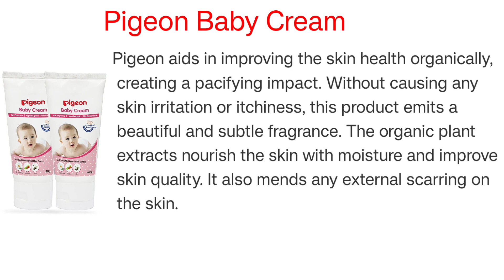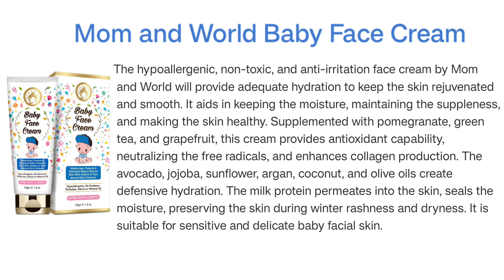Top 10 Best Baby Creams For Face In India In 2023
10 Best Baby Creams For Face, In India

Baby skin is softer, sensitive, and highly prone to rashes than adult’s. Therefore, skin cream is essential as babies do not possess a fully developed barrier function that protects their skin from harmful environmental elements. It will help if you opt for moisturizing lotions to apply after bathing to give their skin essential support.

Here, we have curated a list of the best baby creams for face in India. Choose the one that suits your baby’s skin.

1. Sebamed Baby Protective Facial Cream
2. Mamaearth Milky Soft Natural Baby Face
3. The Mom Co. Cream
4. Chico Natural Sensation Face Cream
5. Mother Sparsh Plant Powered Natural Baby Face Cream
6. Mom and World Baby Face Cream
7. MommyPure Dewy Love Baby Face Cream
8. Lotus Herbal Baby+ Feathery Pecks Soft Baby Crème
9. Pigeon Baby Cream
10.Himalaya Baby Cream